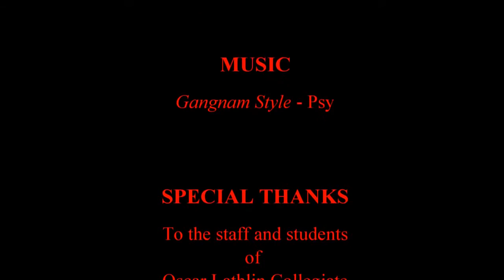Duct Tape Man doing Gangnam Style